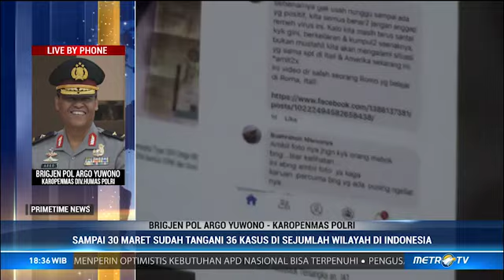Tindak Tegas Pelanggar Pembatasan Sosial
Presiden Joko Widodo menetapkan status kedaruratan kesehatan masyarakat terkait pandemi Covid-19 di Indonesia. Sejalan dengan itu, Presiden Jokowi juga telah menerbitkan PP tentang Pembatasan Sosial Berskala Besar. Lalu, bagaimana langkah selanjutnya dari Polri dalam menerapkan pembatasan sosial berskala besar setelah pemerintah resmi mengeluarkan payung PP dan Keppres?